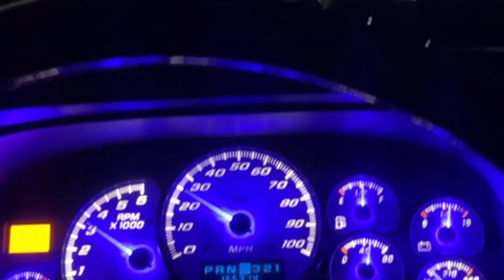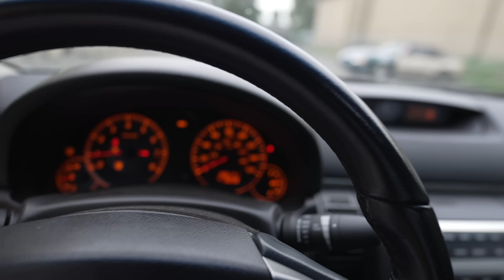I Didn't Tell Her I Was Putting Cutouts On The LS3 G35😅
I had a pair of electric cutouts installed on the LS3 G35 Sedan